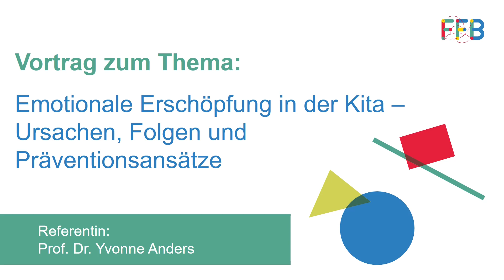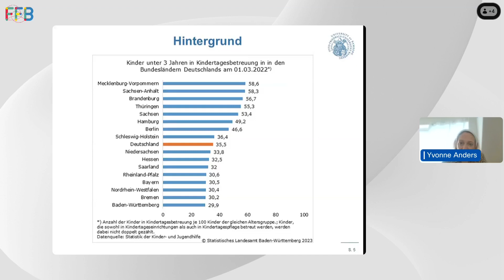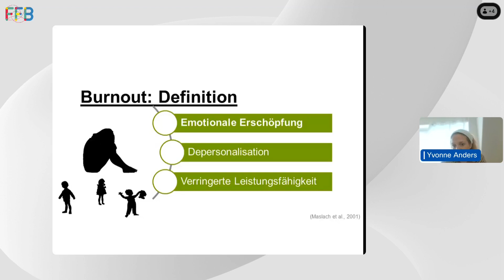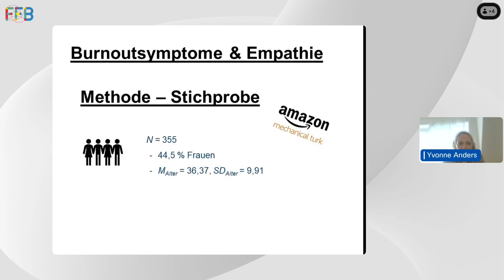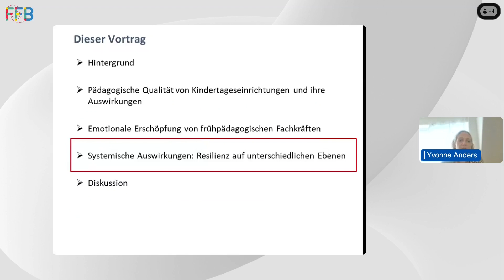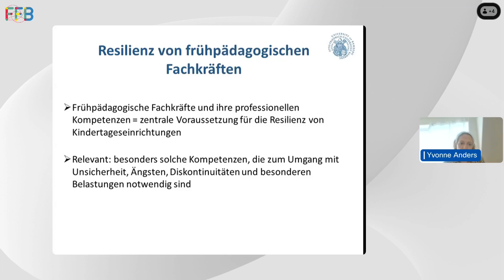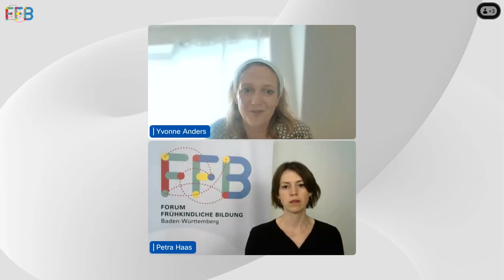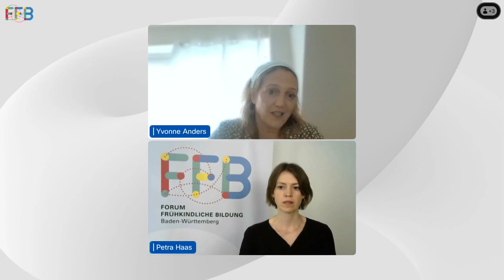ForumAmPuls: Emotionale Erschöpfung in der Kita – Ursachen, Folgen und Präventionsansätze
Am 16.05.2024 fand von 16 bis 17 Uhr ForumAmPuls mit Prof. Dr. Yvonne Anders (Lehrstuhl für Frühkindliche Bildung und Erziehung, Otto-Friedrich-Universität Bamberg) statt zum Thema „Emotionale Erschöpfung in der Kita – Ursachen, Folgen und Präventionsansätze“.

Mehr und mehr Kinder besuchen immer früher und länger eine Kindertageseinrichtung in Deutschland. Ausschlaggebend ob und in welchem Ausmaß sie davon profitieren, ist die Höhe der pädagogischen Qualität einer Kita. Die pädagogische Fachkraft spielt eine zentrale Rolle für die Gestaltung der Interaktionen in einer Kindertageseinrichtung. Frühpädagogische Fachkräfte sind zunehmend emotional erschöpft und von Burnout bedroht. Der Vortrag beleuchtet die Ursachen von emotionaler Erschöpfung und welchen Einfluss emotionale Erschöpfung auf die Qualität der pädagogischen Interaktionen in Kitas nimmt. Ergänzend werden die systemischen Folgen von Burnout dargestellt. Hierzu werden unterschiedliche Forschungsbefunde herangezogen. Abschließend werden Ansätze zur Prävention von Burnout diskutiert.

Weitere Informationen zu vergangenen und anstehenden Veranstaltungen von ForumAmPuls finden Sie unter diesem

Das Forum Frühkindliche Bildung Baden-Württemberg (FFB) ist eine Landeseinrichtung mit einem Schwerpunkt auf dem Wissenschafts-Praxis-Transfer. Das FFB versteht sich als eine Kommunikations- und Vernetzungsplattform für Verantwortliche aus Politik, Wissenschaft, Trägerverbänden und Kita-Trägern, Leitungen, Fachberatungen, pädagogischen Fachkräften und der Kindertagespflege. Ziel ist es, Qualität in Kitas zu sichern und weiterzuentwickeln. Darüber hinaus werden die Perspektiven aller Beteiligten hör- und sichtbar gemacht.

00:00 Intro
00:11  Begrüßung & Einleitung
03:09  Vorstellung von Prof. Dr. Yvonne Anders
04:58  Vortragsbeginn Prof. Dr. Yvonne Anders
05:55  Hintergrundinformationen (Wieso ist das Thema wichtig?)
09:34  Pädagogische Qualität von Kitas und ihre Auswirkungen
13:48  Emotionale Erschöpfung von frühpädagogischen Fachkräften
20:42  Arbeitsbedingungen & Burnout-Symptome
30:38  Systemische Auswirkungen: Resilienz auf unterschiedlichen Ebenen
38:53  Diskussion/Fazit
41:30  Fragen aus dem Chat